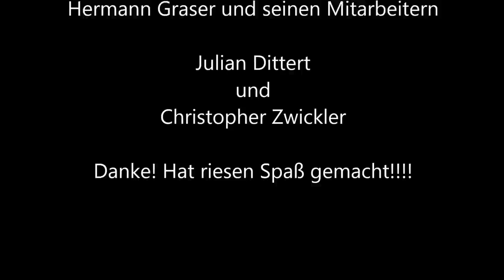# snowfall Das Portrait von Präsident Snow wird aus dem Fels gehauen. Making of.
Als Werbemaßnahme zu " Tribute von Panem- Mockingjay 2" wird das Portrait von Donald Sutherland ( alias Snow) von den Bildhauern Steff Bauer und Sören Ernst aus einer 10 m hohen Felswand in einem Steinbruch bei Breitbrunn ( Firma Graser , Bamberg) herausgehauen.